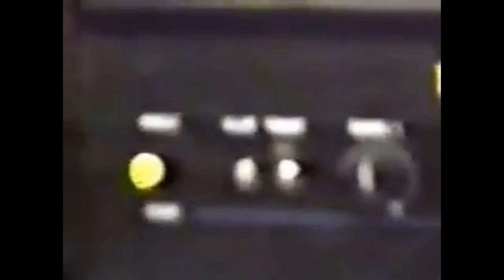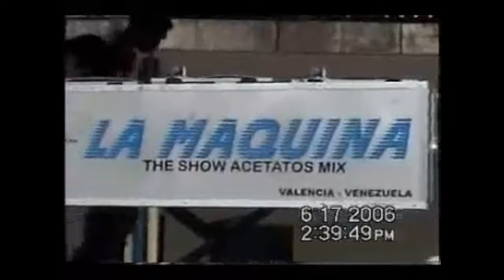Guerra de Minitecas:La Maquina Contra Infierno 20-0711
Que Tal AMIGOS, Aquí les Dejo lo que les prometí: La Maquina vs Infierno version FAN MIX DJ'S (Audio Mix por dj Eloman)